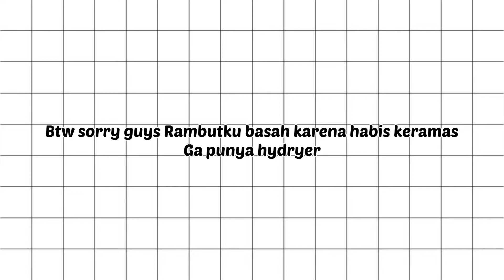UNBOXING HOODIE MURAH CUMAN 60RIBUAN | HOODIE VIRAL TIKTOK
Temukan PABRIKHOODIE - HOODIE JUMPER POLOS M - XXL {PRIA & WANITA} dengan potongan 60%! Hanya Rp59.500 - Rp64.500. Dapatkan sekarang juga di Shopee!